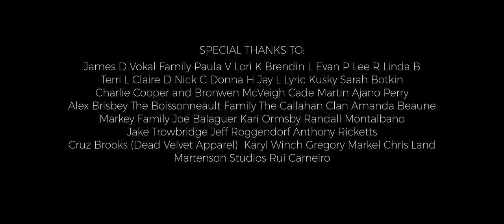Blank Slate - Figures [Exclusive Official Video]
Blank Slate is an alternative/progressive rock project from Metro Detroit, Michigan, USA formed in 2016.

Their single 'Figures' is the second of a three song series that will be released later this year.

Blank Slate personnel:
Hannah Boissonneault: Bass and Vocals
Jon Vokal: Guitar and Vocals
Taco Perry: Drums